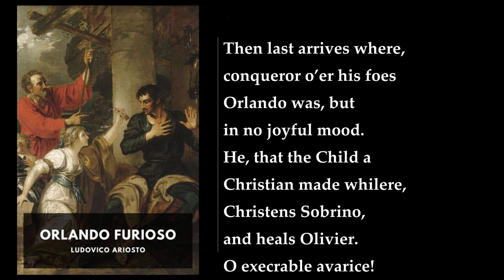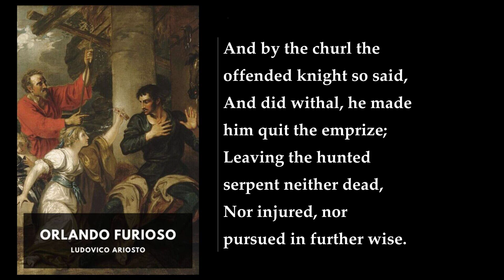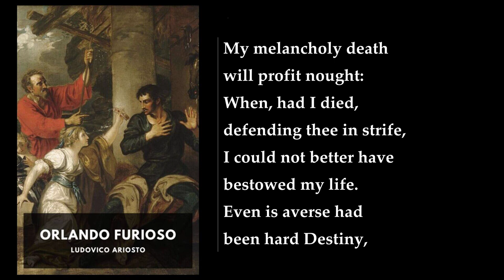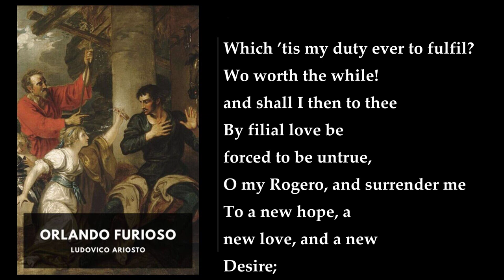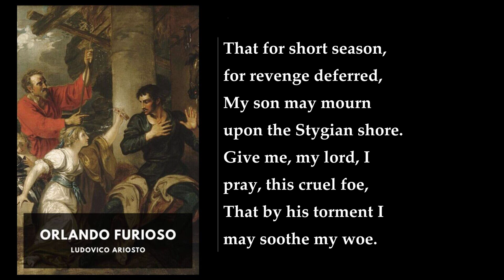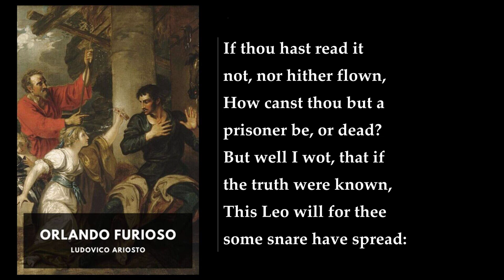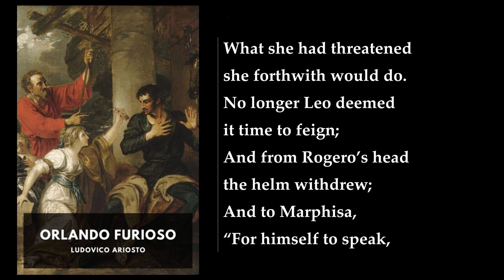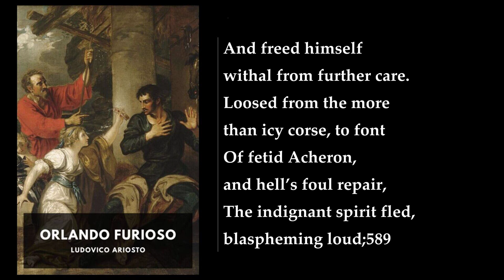Orlando Furioso (4/4) 💙 By Ludovico Ariosto. FULL Audiobook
Orlando Furioso. By Ludovico Ariosto FULL Audiobook
Orlando Furioso, written by the Italian Renaissance poet Ludovico Ariosto, is a captivating chivalric romance that weaves together elements of war, love, and the romantic ideal of knighthood. First published in 1532, this epic poem spans 46 cantos and introduces us to a rich tapestry of characters and interwoven stories.

The backdrop of the narrative is the ongoing war between the Christian Emperor Charlemagne of France and the Moorish King Agramant, who leads an invading Saracen army. Amidst this conflict, the central focus rests on the knight Orlando, one of Charlemagne's esteemed paladins. Orlando's journey is marked by love, madness, and heroic quests.

Here are the key elements of the story:

1. Orlando's Love and Madness:
   - Orlando falls deeply in love with the pagan princess Angelica, setting off a tumultuous chain of events. His passion for her drives him to the brink of madness.
   - Meanwhile, another Christian paladin, Rinaldo, also vies for Angelica's affections, creating a complex love triangle.

2. Angelica's Escapes and Adventures:
   - Angelica manages to escape both Orlando and Rinaldo, embarking on her own adventures. She gets captured and rescued by various knights along the way.
   - The female Christian knight Bradamant seeks her own love interest: the imprisoned Moorish warrior Ruggiero. Bradamant's quest leads her to a secret altar where the ghost of Merlin foretells her future marriage to Ruggiero.
   - The sorceress Melissa guides Bradamant on obtaining a magic ring to defeat the wizard Atlas, who holds Ruggiero captive.

3. Ruggiero and the Hippogryph:
   - After Bradamant defeats Atlas, he releases his prisoners. However, before she can reach Ruggiero, he is abducted by Atlas's hippogryph (a mythical creature with the body of a horse and wings of an eagle).

4. Rinaldo's Quests:
   - Charlemagne sends Rinaldo to England, where he lands in Scotland. There, he rescues several maidens and defeats their kidnapper, Polynex.
   - Rinaldo's adventures intersect with Orlando's pursuit of Angelica, leading to dramatic encounters.

5. Other Threads and Asides:
   - The poem is not solely about Orlando; it weaves in countless asides and subplots. These include Irish warriors joining the French cause, mysterious abductions, and magical encounters.
   - The blend of realism and fantasy, humor and tragedy, makes Orlando Furioso a remarkable work.

Ariosto's poem draws inspiration from earlier Italian works, such as Matteo Boiardo's Orlando Innamorato, and classic Arthurian tales. It stands as a testament to the enduring appeal of chivalry, heroism, and the complexities of love in a world torn by war.

For those interested in exploring this epic further, I recommend the prose translation by Guido Waldman in the Oxford World's Classics edition. Orlando Furioso remains a timeless masterpiece that continues to captivate readers across centuries.
More: Orlando Furioso, Ludovico Ariosto, Audiobook
Charlemagne, Roland, Angelica
infidelity, romance, fantasy
epic, John Harington, translated
rich tapestry, fictionalized history, multiple storylines

00:00:00 Canto XLIII
01:33:03 Canto XLIV
02:21:43 Canto XLV
03:17:03 Canto XLVI